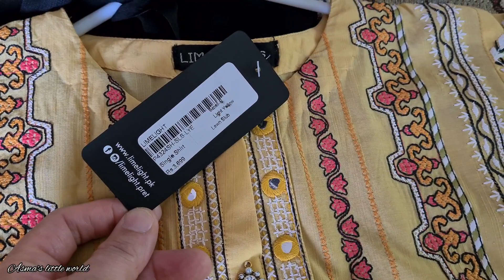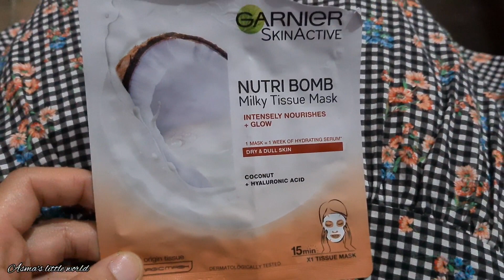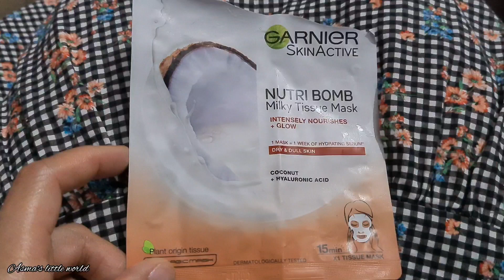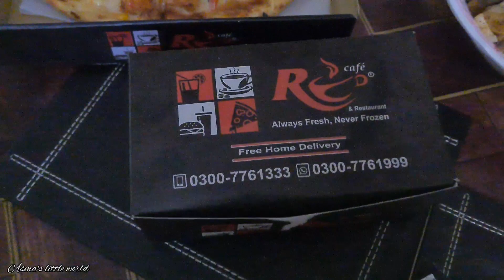Eid Dresses & Preparation 2022||Dress Designing for Eid|| Eid Outfits Eid-ul-fitr 2022 in Pakistan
I'm Sharing with you My Eid Lookbook 2022
We are Celebrating Eid-ul-fitr 2022 in Pakistan
This year. We celebrated Ramadan 2022  in Pakistan  after 10 years and now we will  also
Celebrate Eid-ul-fitr in Pakistan as well.

So I did my Eid-ul-fitr 2022 Shopping form
Pakistan as well. You can get Stiching Ideas
for your  Summer Dresses as well.

I hope you will appreciate my video

Share my channel with your friends and family members as well.Thank you ❤

Eid-ul-fitr Dresses
Eid Dresses 2022
Stiching ideas for Eid Dresses
Summer dress designing ideas 2022
Best Dress Designing ideas 2022
My Eid-ul-fitr Preparation 2022
Pre Eid preparation
Eid k Dresses
Eid ki Tyari
Eid-ul-fitr k liy Shopping Complete ker li
Eid-ul-fitr k Dresses 2022
Dress Designing 2022
ladies summer dress designing ideas for Eid
Edenrobe, Limelight Dresses haul
Eid-ul-fitr 2022 k liy Limelight and Edenrobe se
Shopping ki
Eid-ul-fitr ki Shopping
My Eid Shopping 2022
Shopping for Eid-ul-fitr 2022